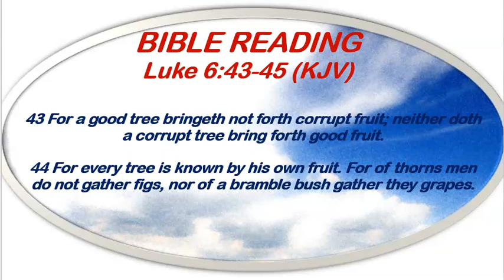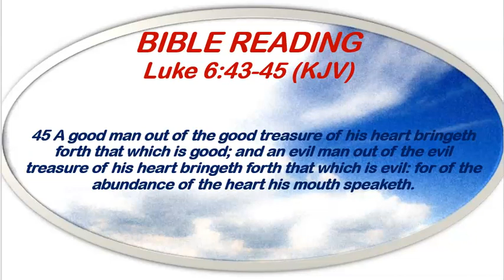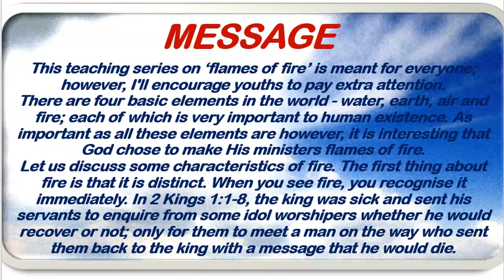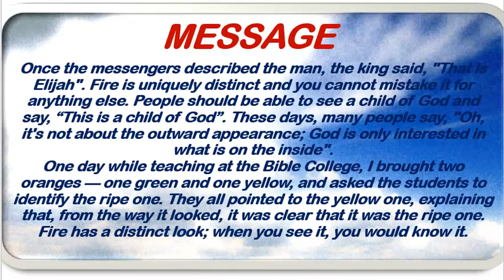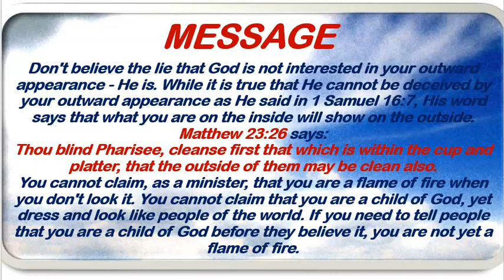Open Heavens Devotional January 21st, 2023 by Pastor E.A. Adeboye/Flames Of Fire 1